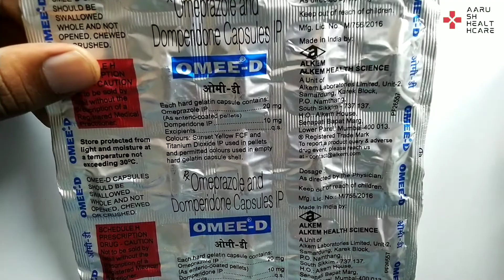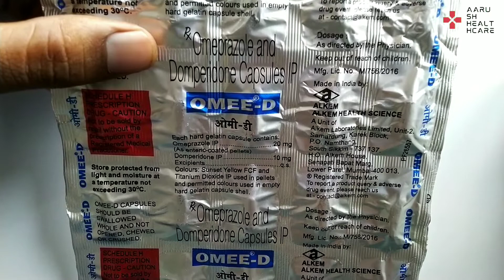Omee-D capsule Uses composition price side effects in hindi | Omee-d capsule benefits in gas acidity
omee-d capsule is manufactured by Alkem laboratories
Composition-
Omeprazole-20mg
Domperidone-10mg

Uses
1.Peptic ulcer disease
2.Gastroesophageal reflux disease
3.Stomach acidity
4.Flatulance

Side-effects
Diarrhea
Stomach pain

and should not be relied on as health or personal advice. Always seek the guidance of your doctor or other qualified health professional.